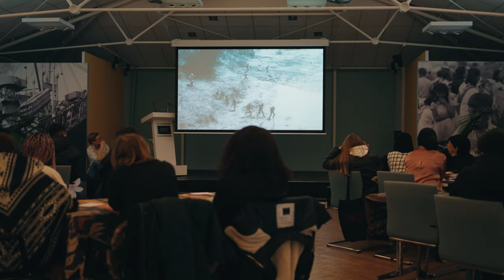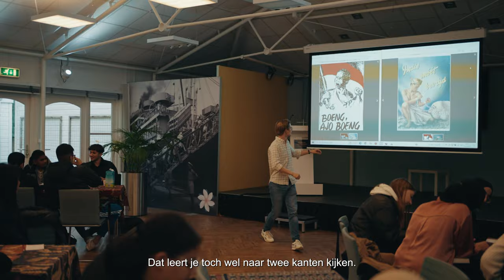Inclusief Indië Promo 2021